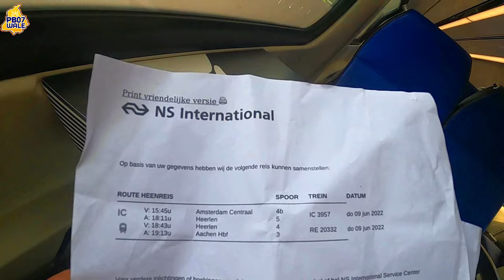ਹੋਲੈਂਡ ਤੋਂ ਜਰਮਨ ਅੱਜ ਦੇਖਦੇ ਬਾਰਡਰ ਤੇ ਕੀ ਹੁੰਦਾ Holland to Germany By Train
Title